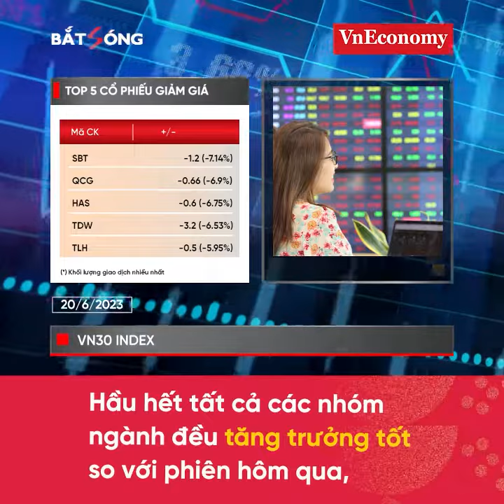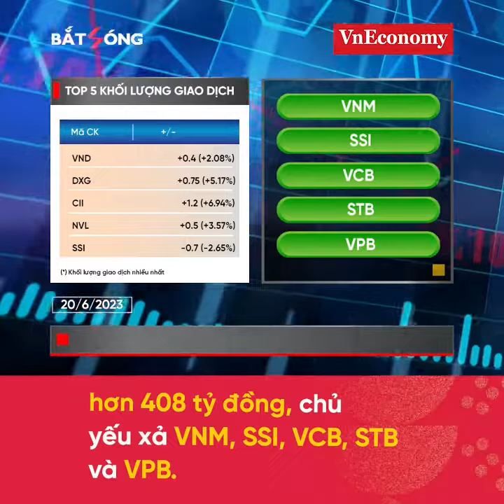Bản tin Bắt sóng Chứng Khoán 20/06/23 | VnEconomy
Cổ đất phất lên bất ngờ
Thị trường hứng khởi lại chờ sóng tăng